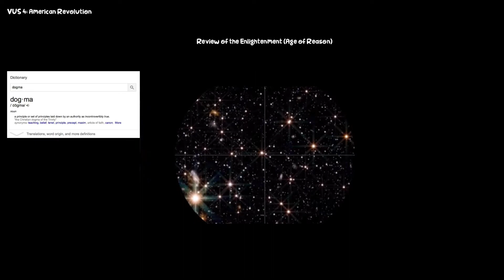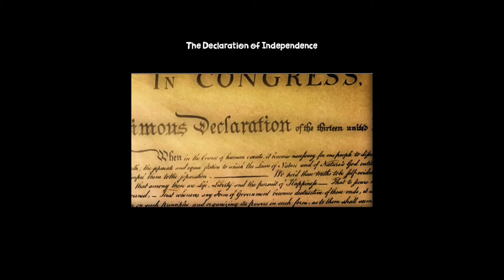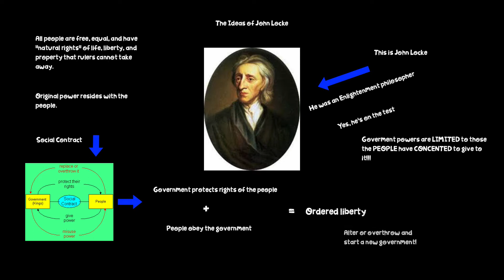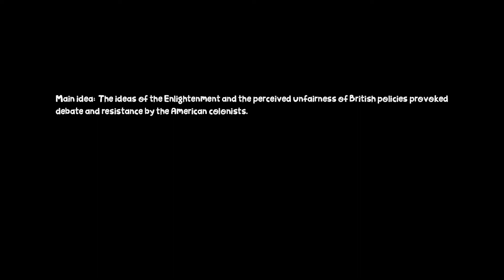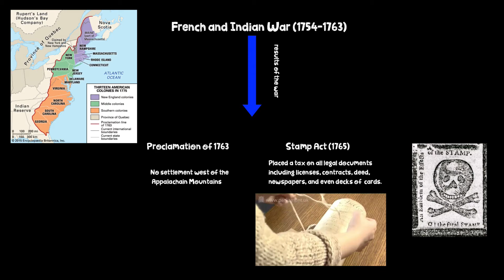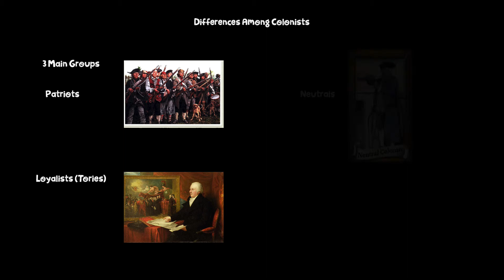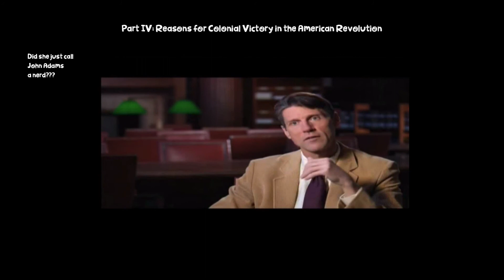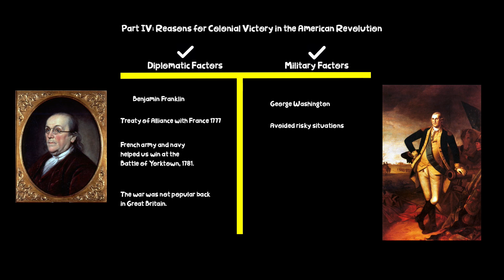Mini-lecture: The American Revolution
Unit 2 - VUS 4